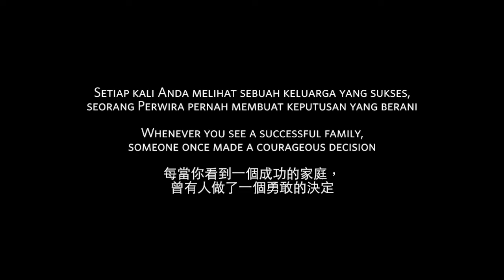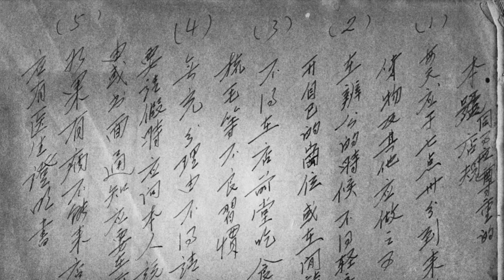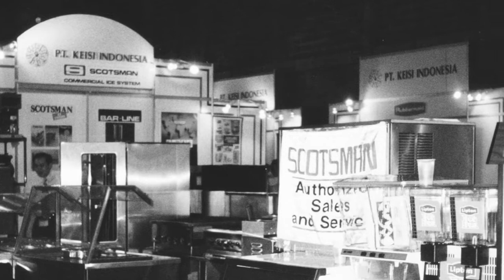TL80 Family Profile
Tian Liong 80th Anniversary video, reminiscing the family journey from 1930s until 2015. Gan en